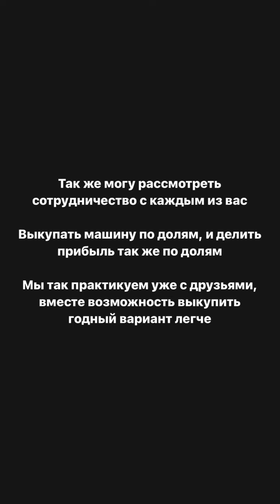Александр Калашник (Instagram stories от 31.12.23)